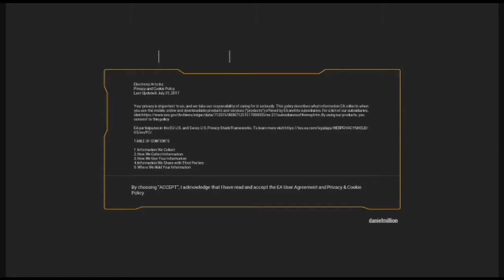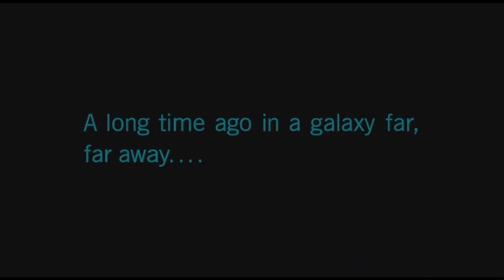Star wars Battlefront 2 Episode 1